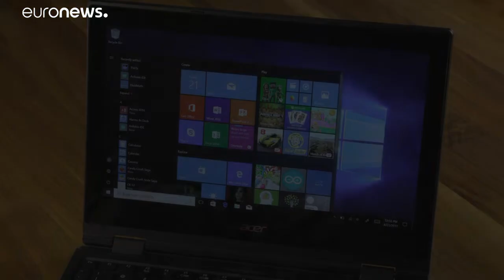Az Amazon a legértékesebb cég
A világ legnagyobb online kereskedésének részvényárfolyama hétfőn több mint 3 százalékot emelkedett, így 797 milliárd dolláron zárt.…